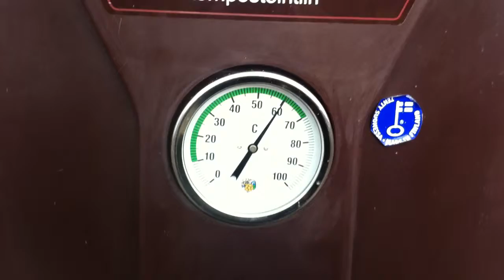Lämpökompostori ja pihakissa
Kalasaaliin osa menee kompostiin ja tämä saa lämmön nousemaan. Toivottavasti sieltä joskus saa kunnon multaa. Pihakissakin näyttäytyy, vaikka kameraa pelkääkin.